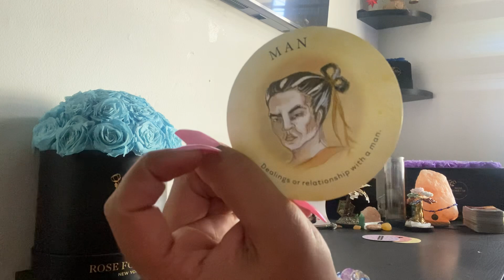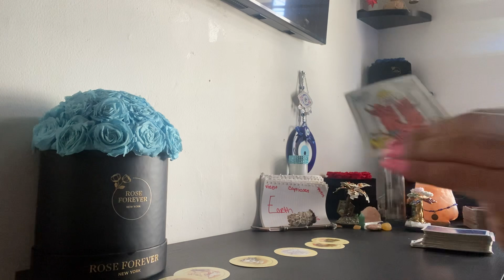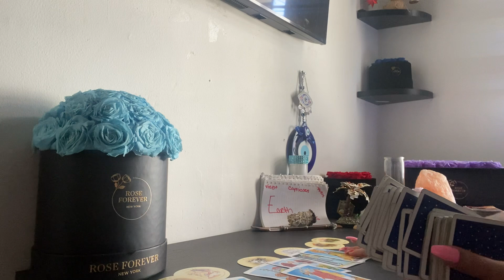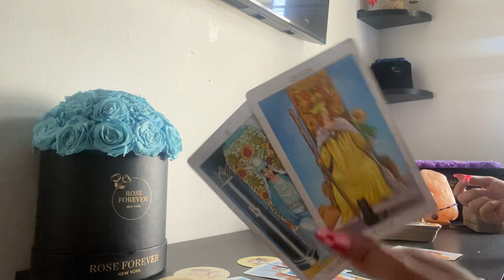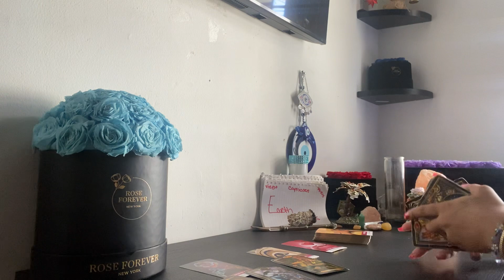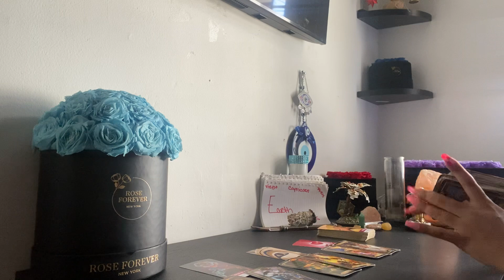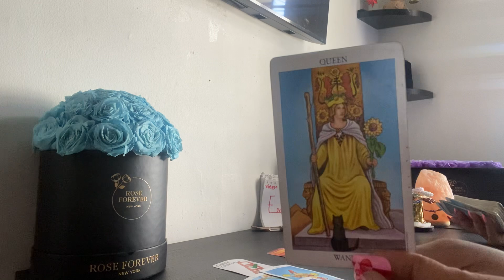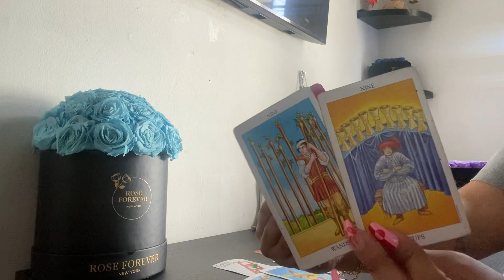♉️♍️♑️(EARTH SIGNS)🔮DOUBLE OR NOTHING￼🤔💯